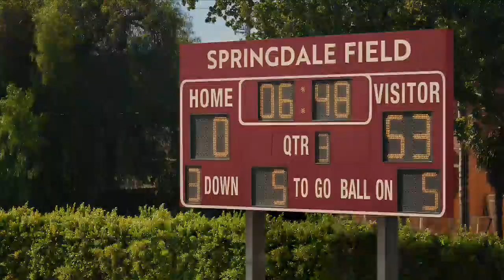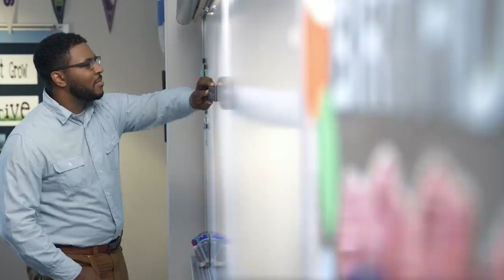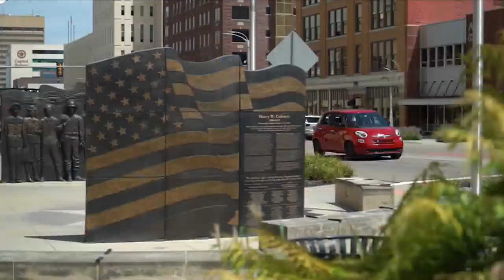K-Nation (10/30/22)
This week's episode has a little bit of everything. The K-Nation teams talks K-State and KU football, soccer, basketball and volleyball.